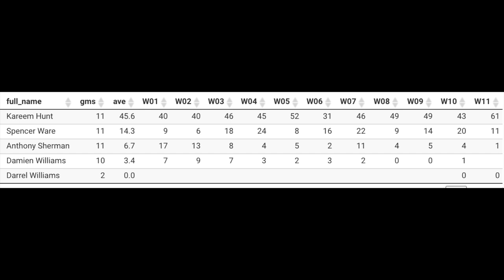KAREEM HUNT CAUGHT ON CAMERA SHOVING/KICKING WOMAN - Fantasy Football Impact!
By now y’all probably heard the news that a video of Kansas City Chiefs star running back Kareem Hunt has surfaced via TMZ of him shoving and kicking an unidentified woman in the lobby of a hotel. It looks BAD. I would be real surprised if a quick, decisive suspension wasn’t handed down by either the Chiefs of the NFL. Now, I don’t technically know how it works between suspensions & appeals, but I’d imagine there’s no way he’s on the field this weekend. Obviously, this is major news in the fantasy football world as fantasy football playoffs are rapidly approaching. So, GO GRAB SPENCER WARE RIGHT NOW. Stop reading this and get him. I break down my thoughts on the situation and the impact it may have on fantasy football overall.